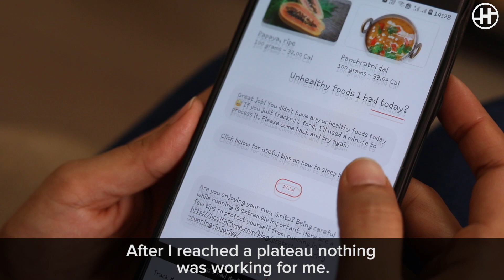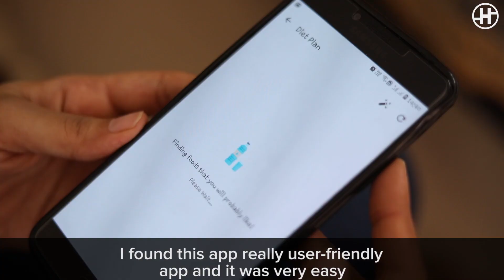WEIGHT LOSS SUCCESS STORY - How Smita Lost 30 Kgs In 10 Months Using HealthifyMe App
Smita’s weight loss journey of 30 kg with Smart Plan

Do you want to lose weight and get into shape like Smita? Download the HealthifyMe app today and get started on your healthy journey today